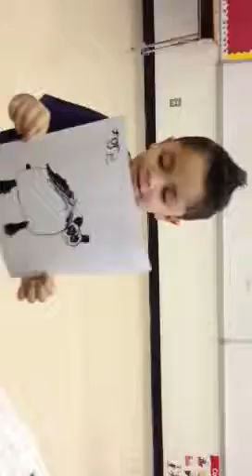MMP kids sing brown bear